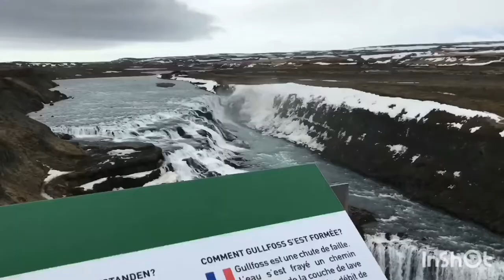[冰島🇮🇸］Vlog#2 Iceland- secret of Golden Circle! 黃金圈的秘密㊙️？［中字］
Three primary stops on the route are:

0:44 the Þingvellir National Park,
1:49 Haukadalur - Geysir and Strokkur
2:43 the Gullfoss waterfall,

You can't afford to miss it!

去冰島一定要去黃金圈!

冰島金圈必到之地 -
0:44 辛格維利爾國家公園
1:49 Strokkur地熱間歇泉
2:43 黃金瀑布
真係靚到爆炸! 如果天氣好d一定更靚

Love,
Hayzi